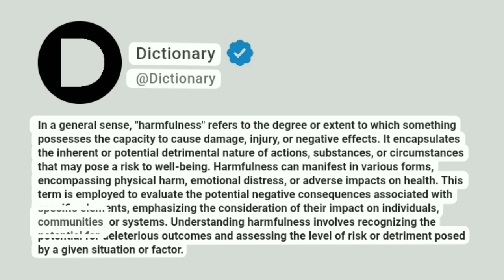Harmfulness Meaning In English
In a general sense, "harmfulness" refers to the degree or extent to which something possesses the capacity to cause damage, injury, or negative effects. It encapsulates the inherent or potential detrimental nature of actions, substances, or circumstances that may pose a risk to well-being. Harmfulness can manifest in various forms, encompassing physical harm, emotional distress, or adverse impacts on health. This term is employed to evaluate the potential negative consequences associated with specific elements, emphasizing the consideration of their impact on individuals, communities, or systems. Understanding harmfulness involves recognizing the potential for deleterious outcomes and assessing the level of risk or detriment posed by a given situation or factor.